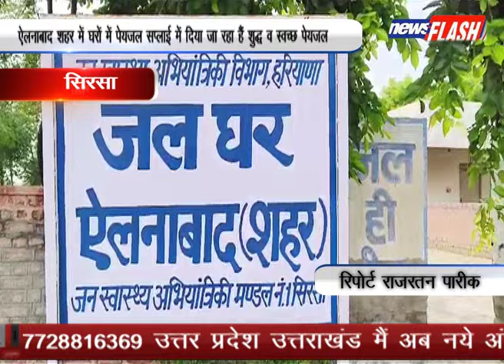सिरसा : ऐलनाबाद शहर में घरों में पेयजल सप्लाई में दिया जा रहा हैं शुद्ध व स्वच्छ पेयजल